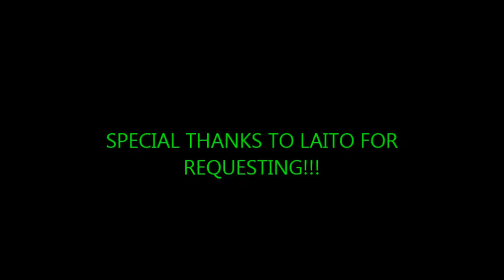Kanato Nightcore Dollhouse Male Version (Requested By laito sakamaki)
LokiLover369 here I let YumaMukami321 off the hook for now so your stuck with me here is the video laito sakamaki requested